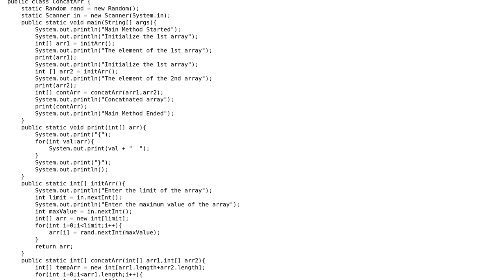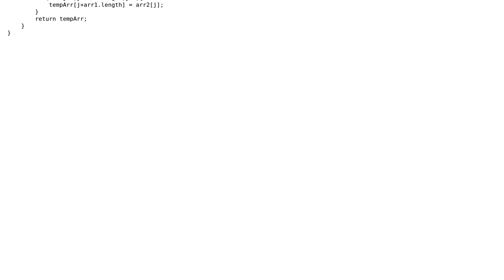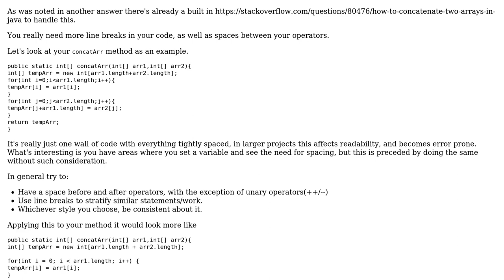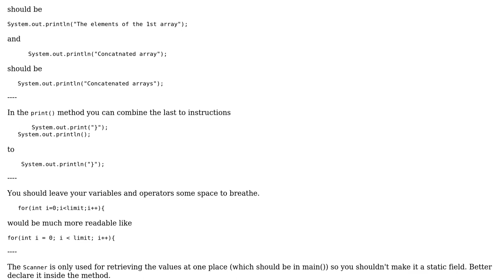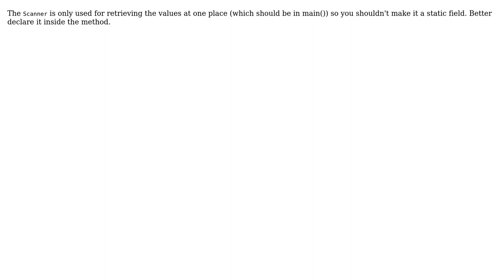Concatenate two arrays generated randomly (4 Solutions!!)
Concatenate two arrays generated randomly

With thanks & praise to God, and with thanks to the many people who have made this project possible! | Content (except music & images) licensed under CC BY-SA | Music | Images & others | With thanks to user ThePerson user Rahul Sah user Legato user Heslacher user barq and the Stack Exchange Network Trademarks are property of their respective owners. You are responsible for your own actions.